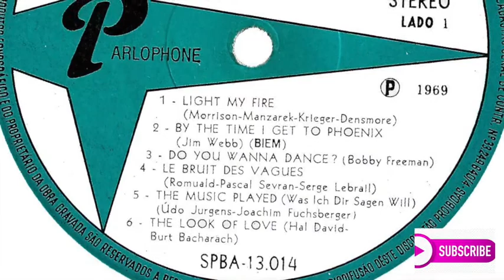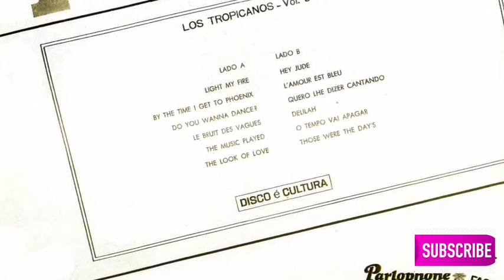By The Time I Get To Phoenix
Jim Webb